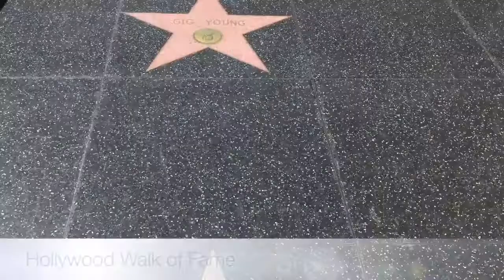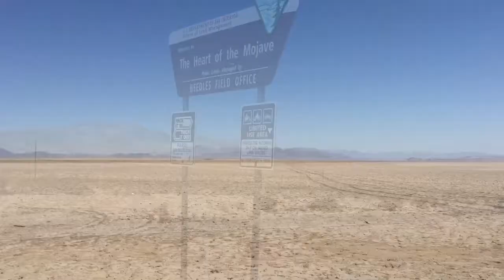California, Arizona and Nevada, April 2015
Video clips from our trip to California, Arizona and Nevada.

Made with my iPhone 6 and iMovie.